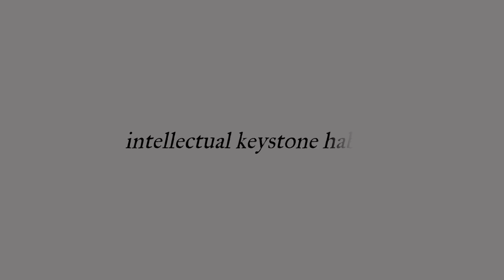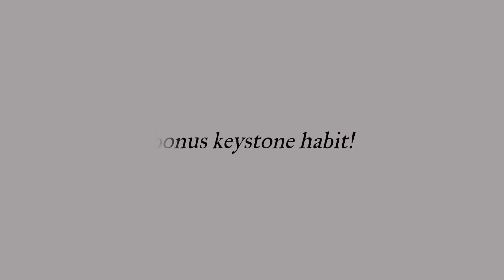still achieve success in 2021 I how to set goals for more success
if you want to still achieve success in 2021 then you must check this video. if you want to know how to form habits that stick then please watch this video. this video will provide input on how to flourish in 2021 end days. if you want to thrive in 2021 last quarter.

2022 new year countdown ha started and you can choose to make this your best year yet. goal setting for 2022 is possible only if a strong foundation is laid for this purpose. this video will also give insight on how to set goals for more success.

2022 new year countdown ha started and you can choose to make this your best year yet. goal setting for 2022 is possible only if a strong foundation is laid for this purpose. this video will also give insight on how to set goals for more success.

time stamps:
00:00 intro on how to conquer the year
00:59 what are keystone habits
03:25 physical
04:58 emotional
06:07 intellectual
07:39 spiritual
08:43 bonus tip!
Hi! I am Aatiya and a full time Ph.D. Scholar.
This channel is an attempt to form a community of all the research scholars in the country. We discuss productivity, mental health, personal finance, issues associated with Ph.D. I want this channel to serve as a one-stop resource for PhD students.